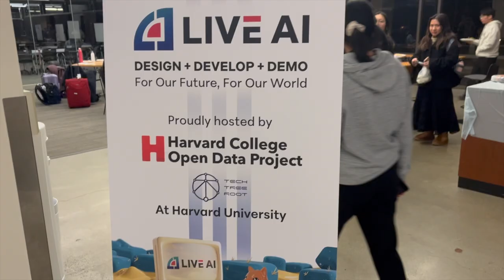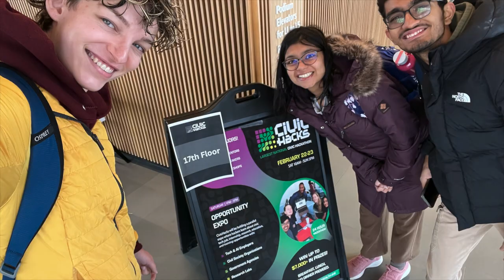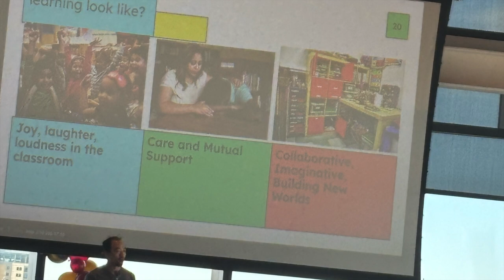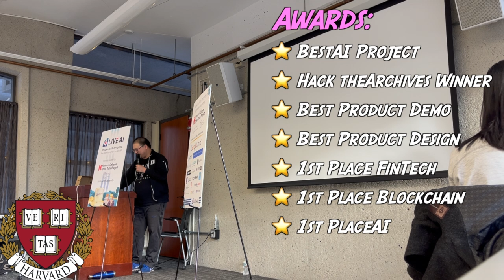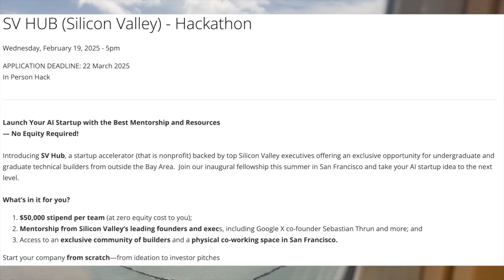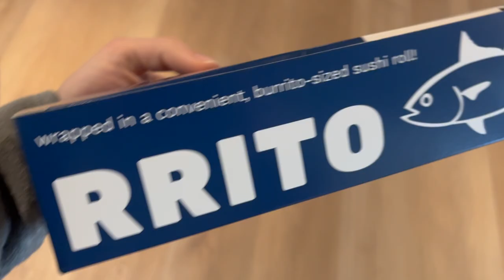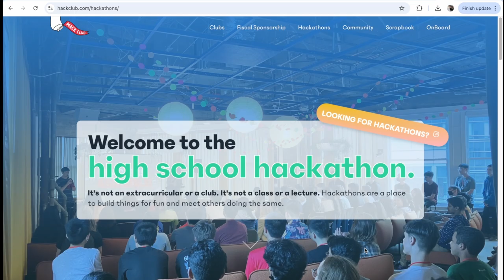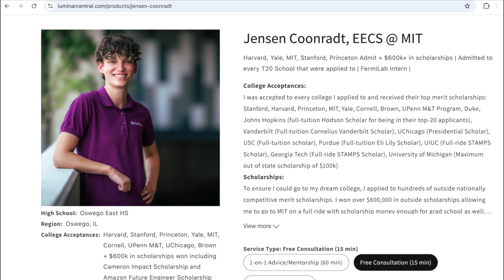I Won $75,000 From Hackathons as an MIT CS Student 💰 (Here’s How)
🚀 I Won $75K in Hackathons as an MIT Freshman! | Lendora, ChronoQuest, SVHub + Tips to Win 💻💸

Hey everyone, welcome back! I’m Jensen, a freshman at MIT studying Electrical Engineering and Computer Science, and in this video I’m sharing the wild journey I’ve had these past few months—from building startups at back-to-back hackathons to winning $75,000 in prize money, landing an internship, and getting flown to San Francisco for a national-level startup competition.

In this video, I take you behind the scenes of: ✨ Competing in TWO hackathons in one weekend:
— 🏛️ Harvard Live AI Hackathon – where we built Lendora, a blockchain-powered secondary lending platform
— 📚 BU Civic Tech Hackathon – where we built ChronoQuest, an AI-powered archival learning tool

🌉 Traveling to San Francisco for the SVHub Hackathon, competing for a $50K startup grant, and pitching to the CEOs of Intuit, Waymo, and Udacity

Along the way, I share:
✅ My best tips for finding and winning high school and college hackathons
✅ How hackathons helped me land internships and build an impressive portfolio
✅ The power of teamwork, MVPs, and solving real-world problems in 48 hours

Whether you're in high school trying to boost your college apps, or in college looking to land internships and build your resume—hackathons are a total game-changer. I’ll show you exactly how to get started and where to find the best ones near you.

🧠 Featured Projects: • Lendora – A decentralized loan trading platform
• ChronoQuest – An interactive archival exploration tool
• Fintech MVP – Built at SVHub for $50K startup funding

📍Hackathons Mentioned: — Harvard Live AI Hackathon
— BU Civic Tech / Hack the Archives
— MITdesignX Social Impact Hackathon
— Stanford TreeHacks
— Hack@Brown
— SVHub $50K Startup Hackathon

👀 Watch till the end for my personal advice on idea generation, building MVPs, impressing sponsors, and getting noticed by recruiters!